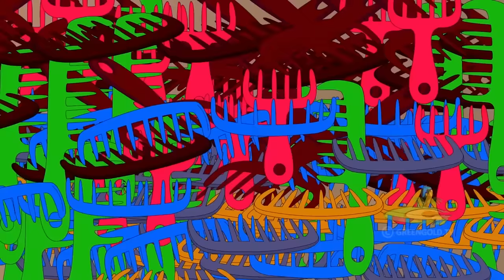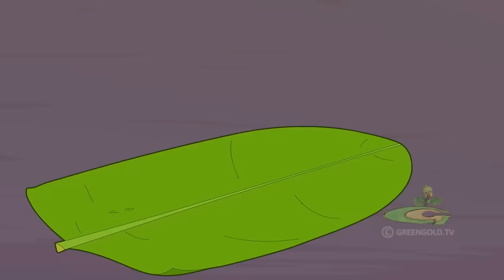Kalia Ustaad - Mannu ki Cycle | Cartoon for kids | Fun videos for kids | Chhota Bheem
@greengoldtv    Watch attractive cartoon stories for kids like funny videos, cartoon movies, Kalia Ustaad cartoon for children
You can also watch videos of various festivals like Sankranti with Kite and Patang Wala themes. a for apple